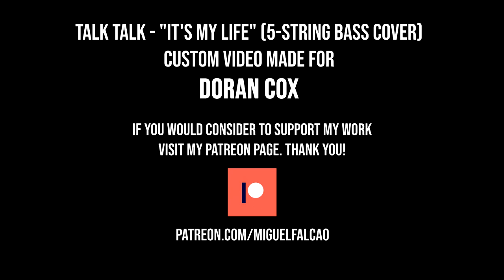Talk Talk - It's My Life (Paul Webb 5-string bass cover)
Custom video for Doran Cox - 5-string bass version
Bass: Warwick Thumb Bass 5-string through an@empresseffects Bass Compressor